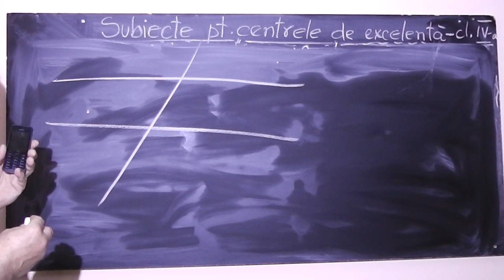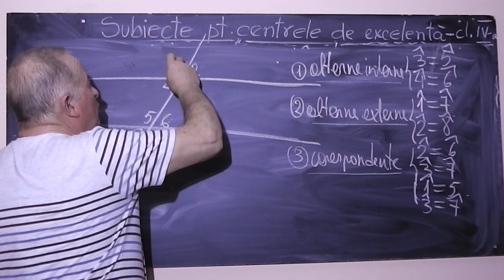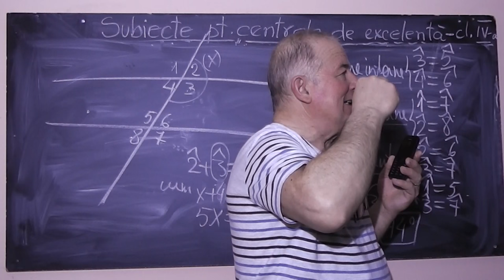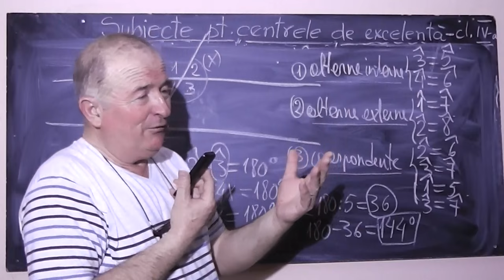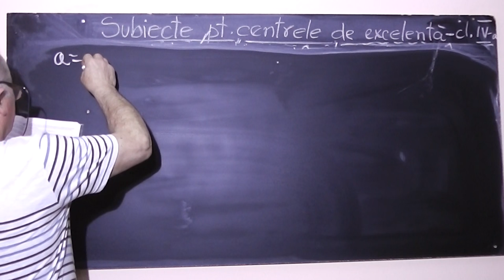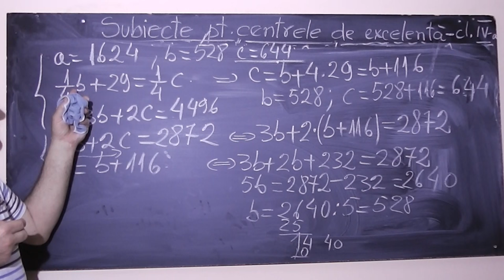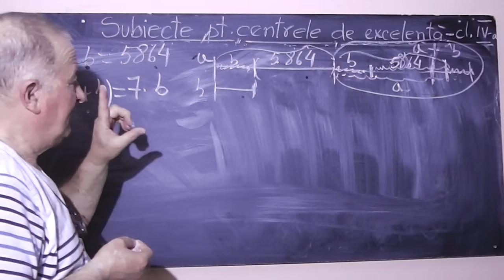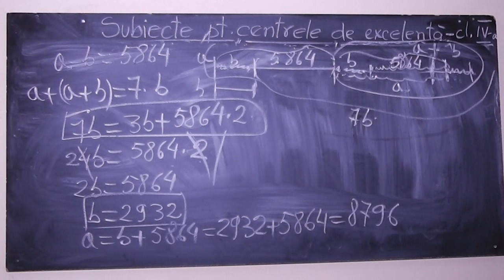2/2 Lectia 782 - Pregatire cu George pentru admiterea in centrele de excelenta - Clasa 4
Aceste lectii sunt sustinute de voi si daca va sunt utile, as aprecia un Like, Share, Comment - In aceasta lectie de matematica, impreuna cu George elev in clasa a IV-a, continuam sa rezolvam probleme foarte frumoase pentru admiterea intre in centrele de excelenta. La min 1:07:32 din 1/2 Lectia 782, m-a sunat o mamica a unui elev din clasa a VI-a din Italia cu rugamintea de a rezolva o problema din tema pentru acasa la geometrie. De la min 23:00 din 2/2 Lectia 782 reluam lectia cu George.